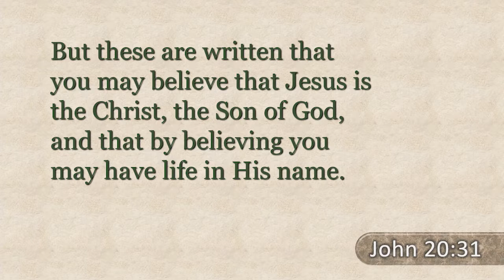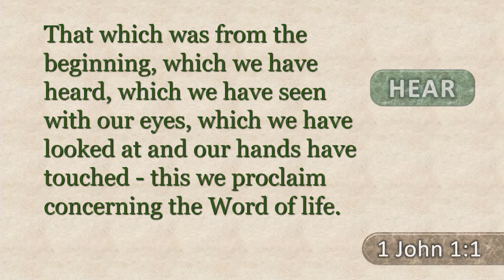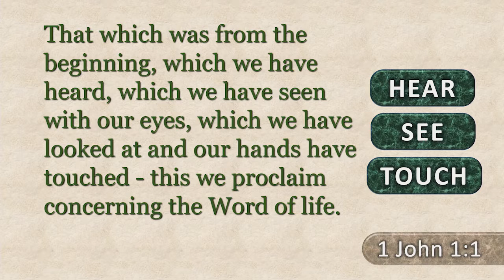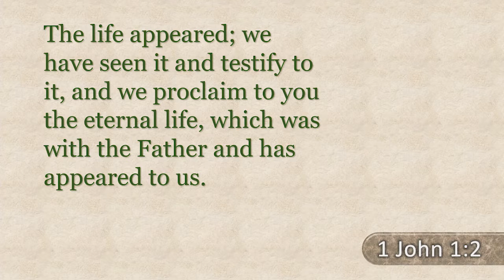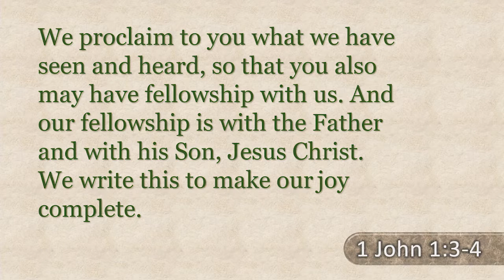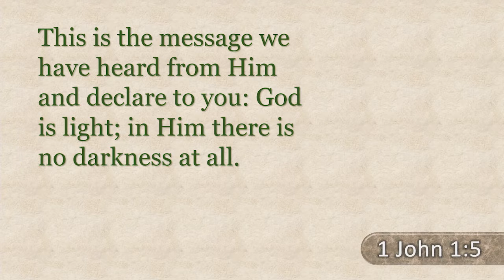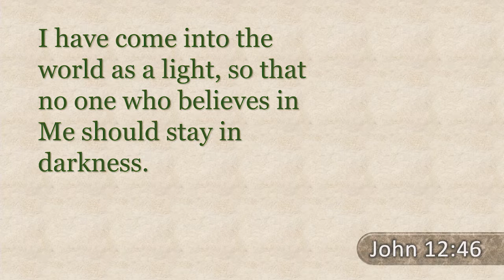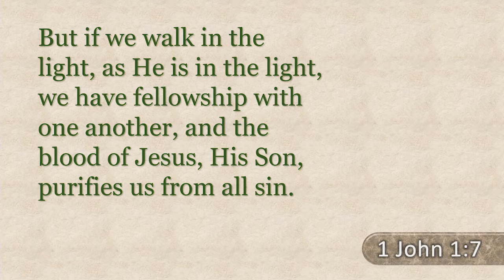"See, Hear, Touch" | Peter Morphy | Royal Oak Church of Christ Michigan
John, one of the apostles of Christ, writes about Jesus based on what he personally saw, heard and touched.

He spent 3 years walking closely with Jesus and he is considered a reliable, credible and trustworthy witness to the life and teaching of the Lord.

*NOTE: Although God's word is for everyone, this video is not intended for
              children.